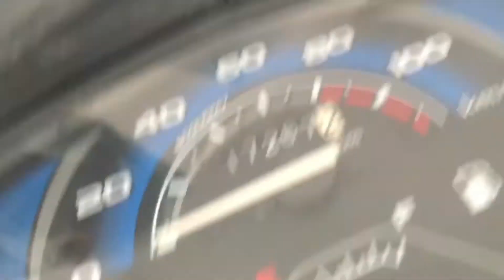Garden aa ke kat gya humara 😣 || Ngp to Bdq || part 2 || travel vlog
Hey fam !